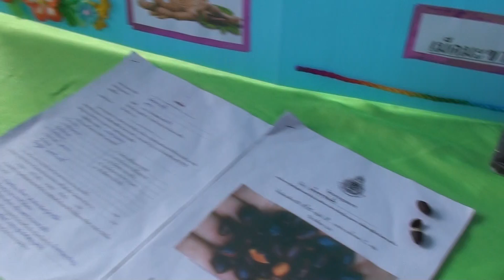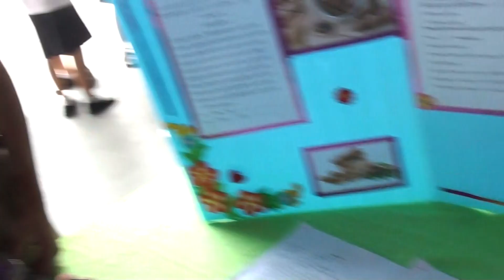เสนอโครงงานบูรณาการนักเรียน ม.ต้น โนนสูงศรีธานี 12กย61 (19)